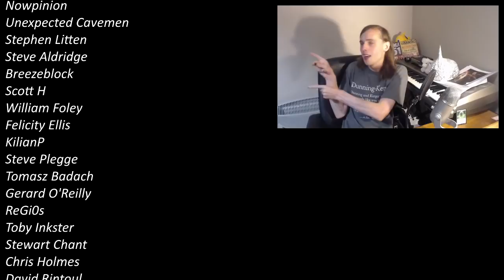Creationist Matt Powell Presents His BEST Argument For Creation Science, And It's Bad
Matt Powell has an inflatable bananna in his back yard which he calls Dr Peel, and has decided to present his BEST argument for creationism, which is really just an attack of evolution.

$50 Patrons:
Hugh Jarsz
M.C.Nutkin
SHaKie

$20 Patrons:
Wolfie
Morrie
Graymore Ghost
KidVicious
Sacha Campbell
Militant Agnostic

$10 Patrons:
What Jesus
Jane Spade
FTFE
MCToon
CMDR Dark Light
Richard Wilkin
Chuck Floyd
Steven De Bock
FactorOfTwo

$5 Patrons:
Simon D.
Betsy Klein
Draconae
Nowpinion
Unexpected Cavemen
Stephen Litten
Steve Aldridge
Breezeblock
Scott H
William Foley
Felicity Ellis
KilianP
Steve Plegge
Tomasz Badach
Gerard O'Reilly
ReGi0s
Toby Inkster
Stewart Chant
Chris Holmes
David Rintoul
Kitten McKitten (from Kitten Town)
James
Connor Jarnagin
Craig D'Amelio
CrouchingTigerHiddenAdam